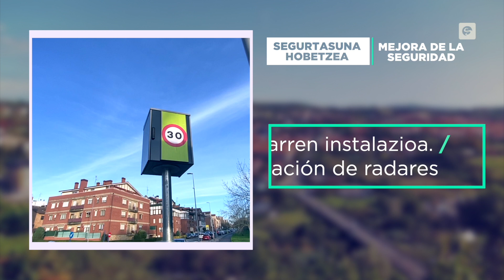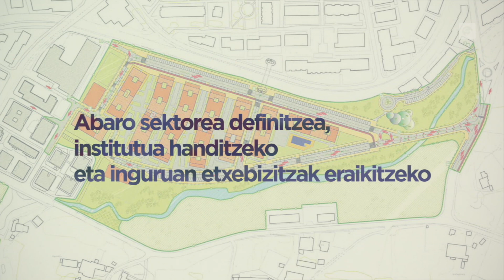Desarrollo sostenible y seguridad